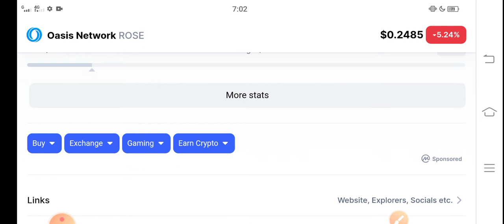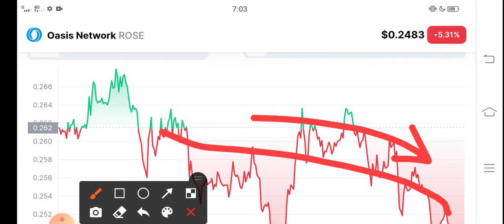Oasis Network +9999% || Rose Price Prediction! Rose News Today